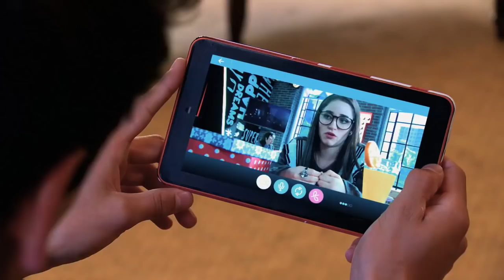Soy Luna 3: Tráiler Oficial ¿Lutteo y Simbar? ¡Ramiro el enmascarado!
Síguenos!

Disney Channel LA!

Karol Sevilla!

Soy Luna 2 Ultimo Capitulo Episodio 80